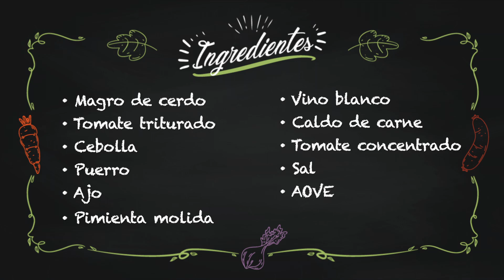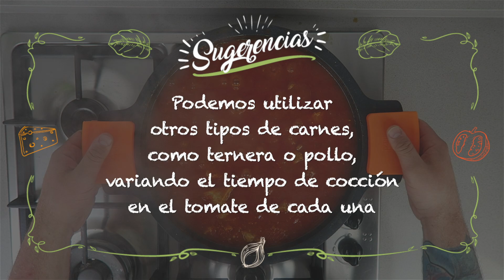Carne Con Tomate (Receta Tradicional)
¡Nuevo lunes! ¡Nueva semana! ¡Nueva receta!

Hoy apostamos por un auténtico clásico: carne con tomate 🍅

Una elaboración que necesita muy poca descripción, sólo mucho mimo, los ingredientes necesarios y una barra de pan recién sacada del horno 😋

Et voilà!

Hashtags del Canal

Un saludo!!
JugandoConFuegoTv